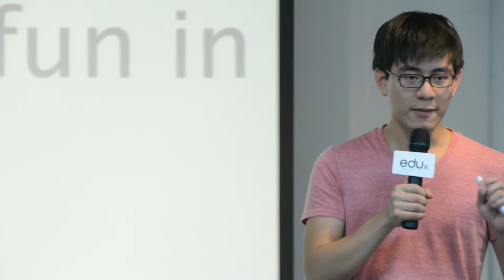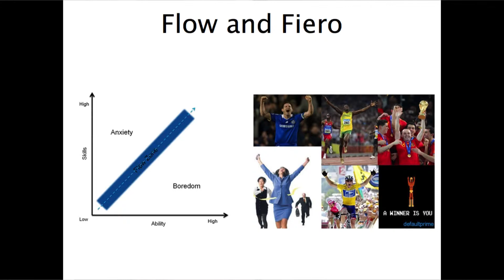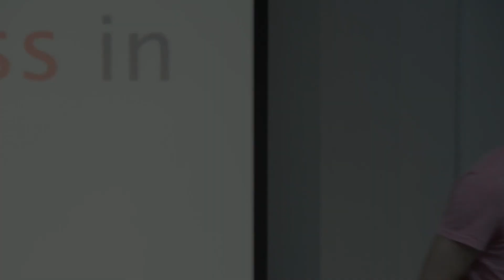徐安廬 - 加速的學習 (3) 「翻滾吧，教育！ 2012 EDUx 國際教育創新論壇」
「翻滾吧，教育！ 2012 EDUx國際教育創新論壇」
影片上傳（3-5 分鐘版本）

講者：徐安廬
講題：加速的學習 (3)
演說概要：
徐安廬隊快速學習有獨到的見解。他不但以個人的經歷、更從他腦神經科學的研究發表他的看法。在資訊爆炸的時代，我們為什麼要加快學習的速度？我們又如何做到？請大家聽訴這個Ｙ世代人物的見解